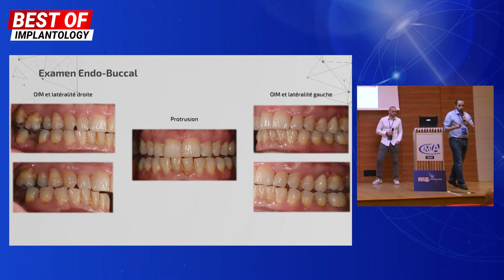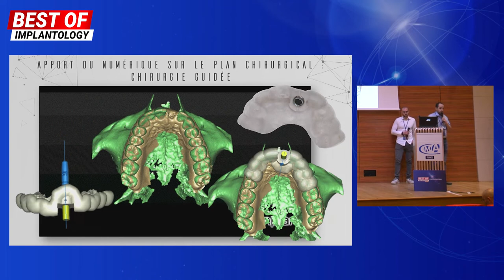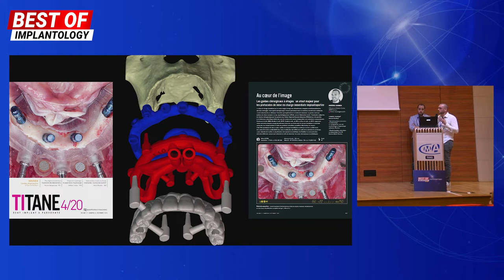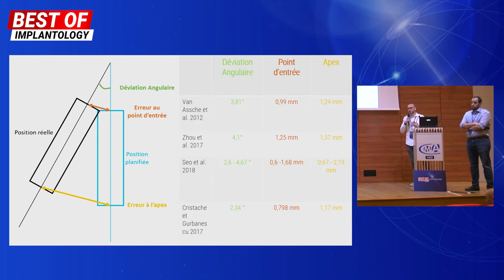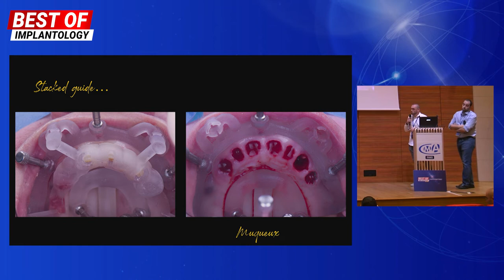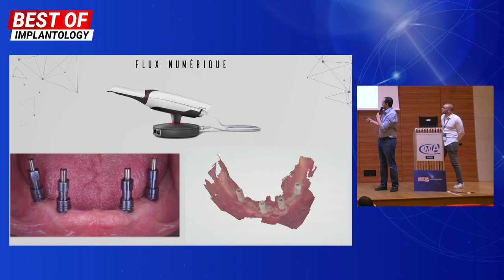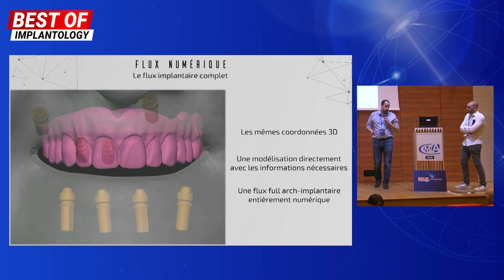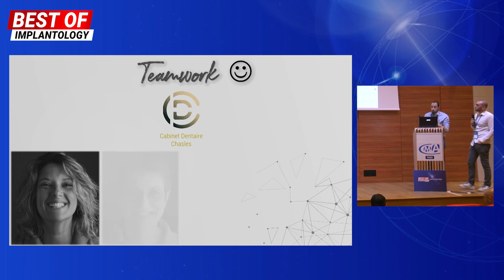Dr. Rabiey et Dr. Chamieh - Les bénéfices du numérique en réhabilitation complète implanto-portée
🔍 Les bénéfices du numérique en réhabilitation complète implanto-portée

Lors de la 3è édition du Best of Implantology 2022 qui a eu lieu le 24 mars dernier, le Dr Rabiey et le Dr Chamieh se sont exprimés sur les avantages qu’apporte le flux numérique dans le traitement, la pose d’implants et de prothèses dentaires.

Pour en savoir plus sur les démarches à suivre et les conseils qu'ils apportent, voici le replay de la conférence en exclusivité juste

Dentalespace poste chaque mois la vidéo d'une conférence de l'événement 📽️ !
Merci à Patrick Missika pour sa confiance ainsi qu’à toute l’équipe de Best of Implantology.

📱 Suivez-nous !